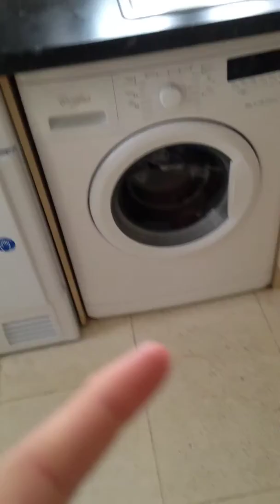House tour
Looking around my house so peace out guys